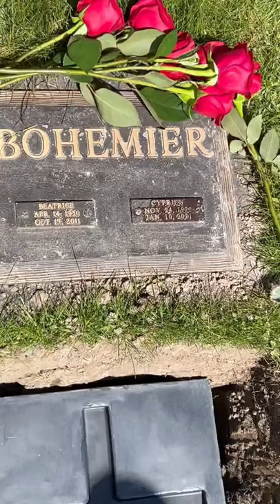Cyprien and Béatrice Bohémier. Pierre tombale / Tombstone.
Cyprien et Béatrice Bohémier. Saint Theresa Cemetery,  2860 Sexsmith Road, Kelowna, BC.